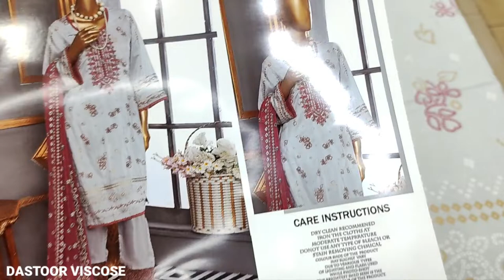Latest Dastoor Embroidered Series// PKR 2500/- At Saqafat Collection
SHOP ADDRESS